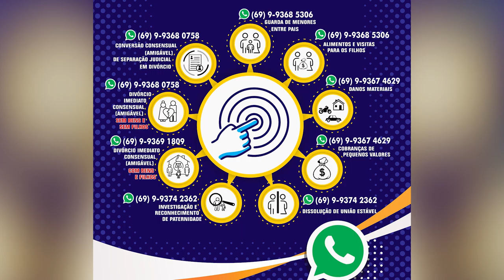Justiça Rápida Digital, triagem acontece neste mês de março em Rolim de Moura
Créditos:
Reportagem: Samara Souza
Cinegrafista: Alex Feliciano
Edição: Mayke Júnior